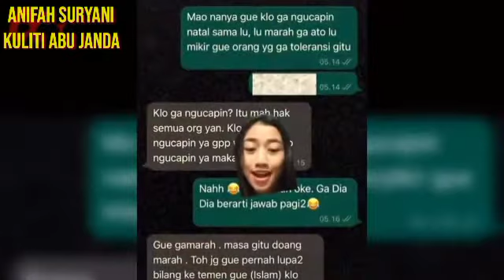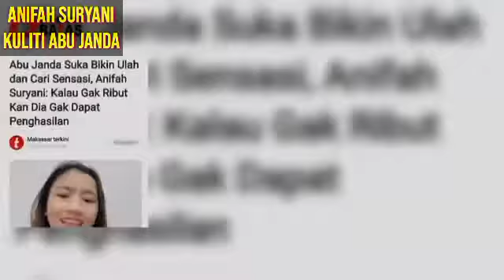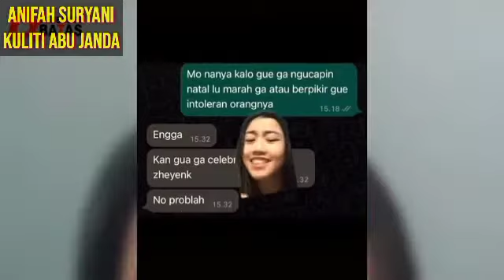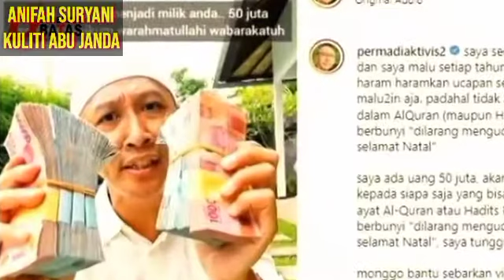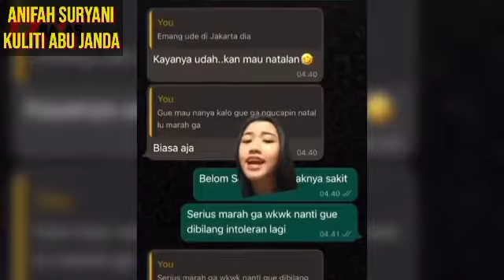VIRAL TERBARU..TIKTOKERS ANIFAHSURYANI KULITI HABIS ABU JANDA‼️